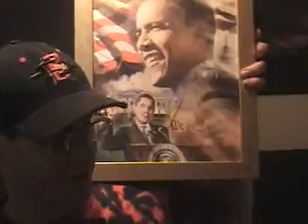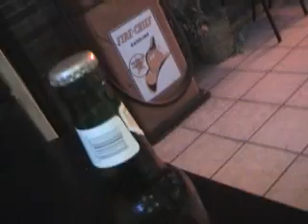local celebrities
small town saturday night